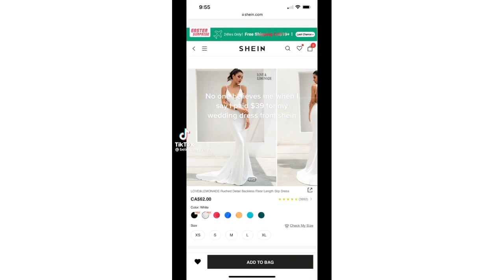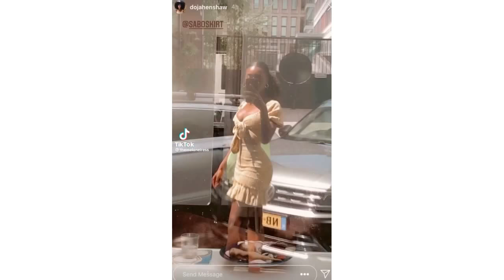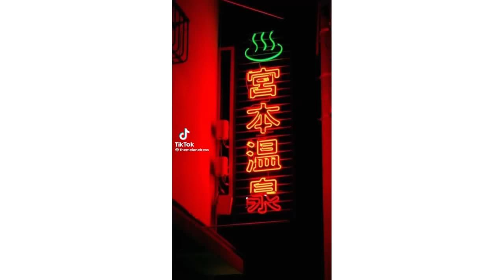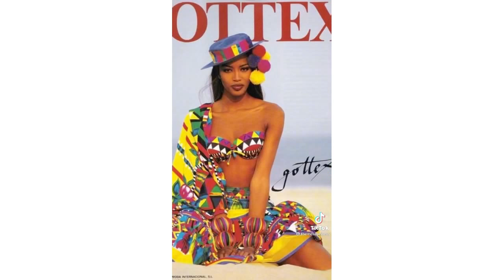Black Women/ Non black men | Aesthetics